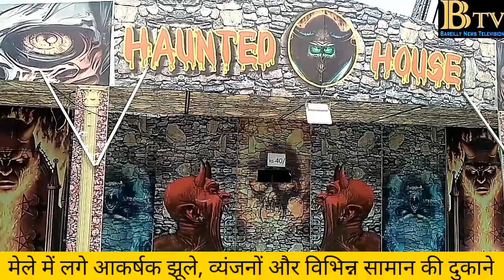बरेली ईद मेला 2024। Fair Masti Mela 100 फुटा रोड इज्जतनगर